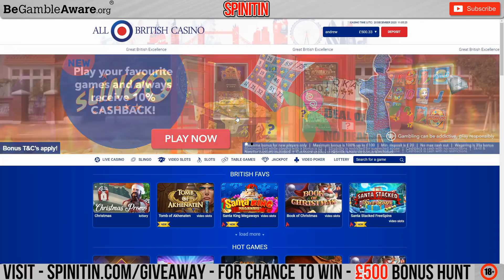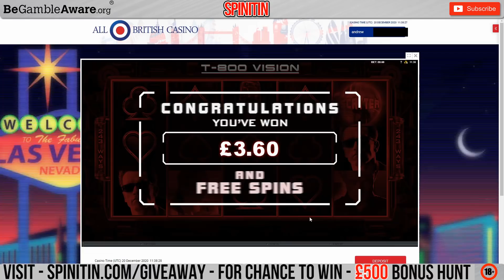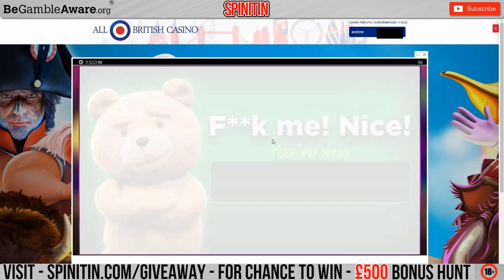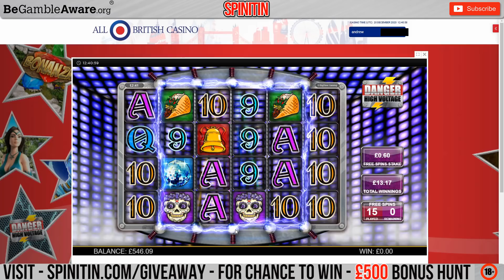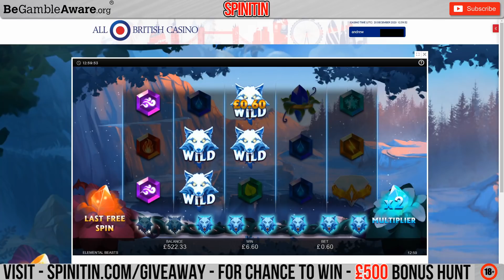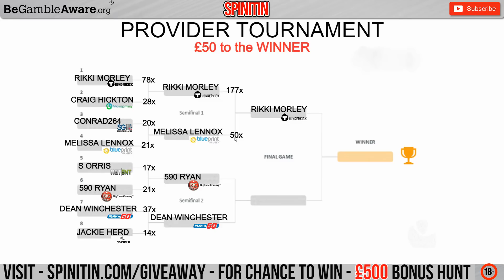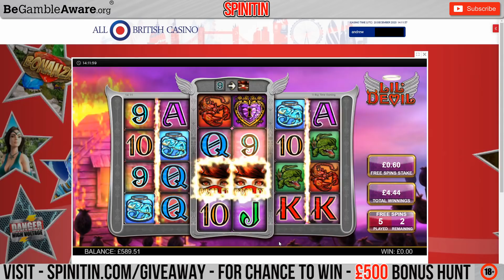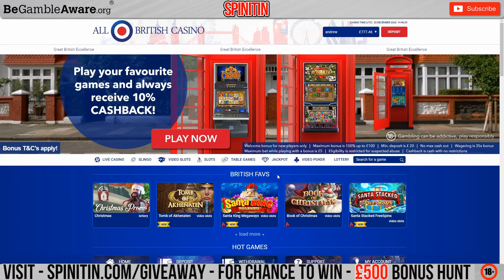ONLINE SLOTS - BONUS BATTLE - Slots include: Danger High Voltage, Sword Of Khans - Big Wins + more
Today's video is an online slot provider bonus battle tournament. Slot bonuses included are DANGER HIGH VOLTAGE, GREMLINS SLOT, TED SLOT plus many more...

The 8 providers have been put into a knockout tournament table and the winning slot to progress from each round will be based on the bonus amount of each slot.

 and “T&C apply”
🔞 18+ Only. RESPONSIBLE GAMBLING - Gambling is highly addictive and can cause serious financial problems, please note if you do gamble, only gamble what you can afford to lose and set limits! If gambling has become an issue for you then you can speak with Gamcare

 is also now live and lets you put controls in place to restrict your online gambling activities.
🔞 18+ Only